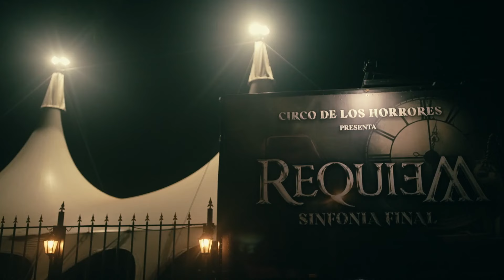El Circo de los Horrores llega a Madrid con 'RÉQUIEM' | ARTEZBLAI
Instalará su gran carpa en el IFEMA a partir del 24 de octubre